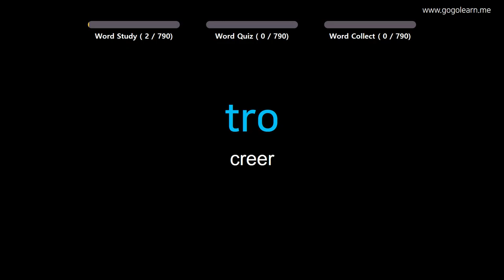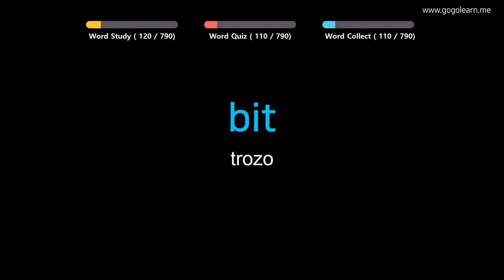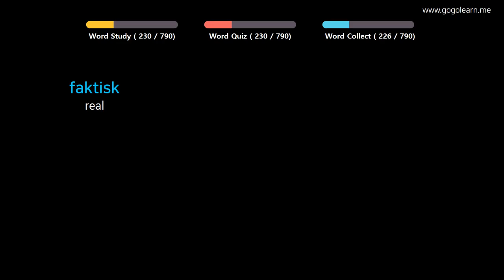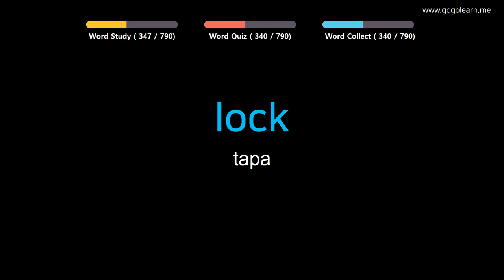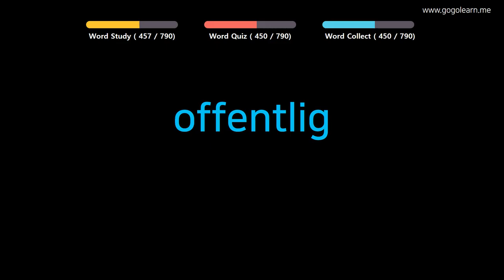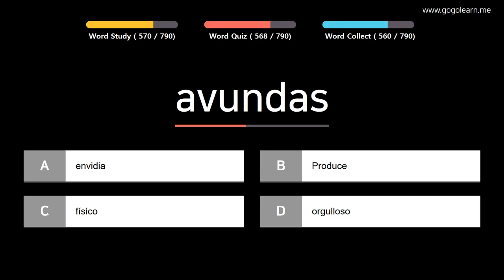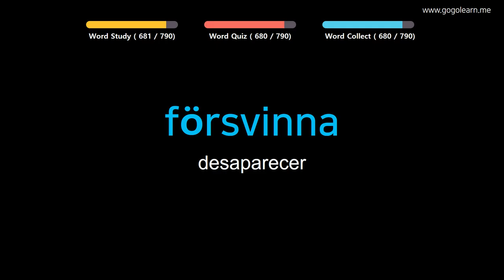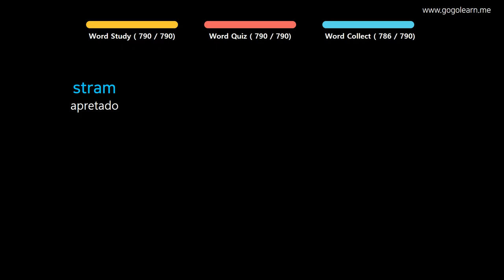Aprender Sueco | Vocabulario Sueco Estudiante de secundaria | Golearn